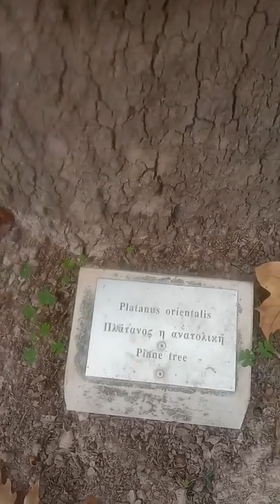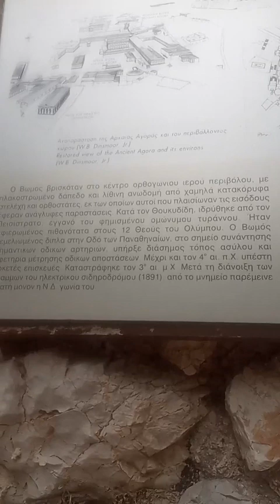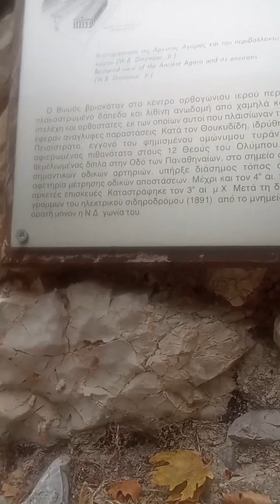ΝΑΟΣ ΤΩΝ 12 ΘΕΩΝ ΚΑΙ ΤΟΥ ΕΛΈΟΥΣ 28/10/2020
Εκεί οι αρχαίοι Πολίτες ζητούσαν Συγχώρεση, από τους Θεούς και Συν πολίτες τους, για ότι λάθος μπορεί να έκαναν, στην Ζωή τους.
Και τότε όλοι έπρεπε να τους Συγχωρήσουν, και να δεχθούν τις Ικεσίες τους. Με καταδεχτικότητα, συμπόνια, και Έλεός.
28/10/2020 Αρχαία Αγορά της Αθήνας. Με την Φίλη μας Ξανθίππη ξεναγός.